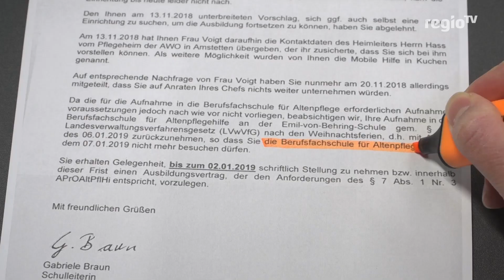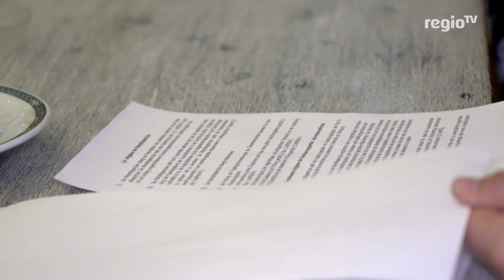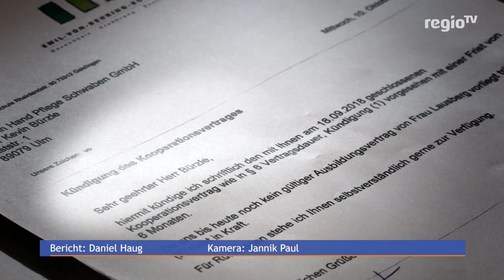Pflege-Azubine wechselt Schule | 01.02.19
Der Fall von Nancy Lausberg hat im vergangenen Oktober hohe Wellen geschlagen. Nur zwei Monate nach dem Beginn ihrer Ausbildung wurde ihr von der Ausbildungsschule gekündigt. Nach einem Schulwechsel kann sie die Ausbildung fortsetzen, die Geschichte ist damit aber noch lange nicht beendet.